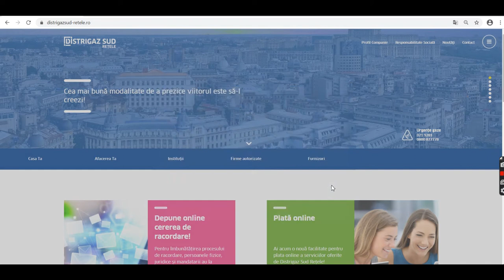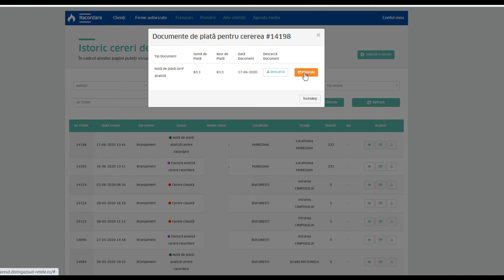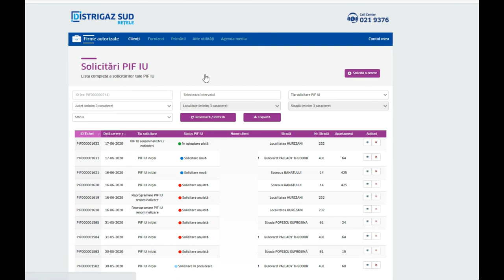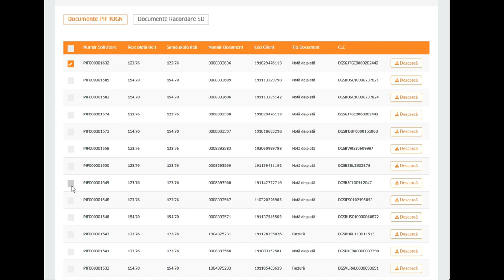Tutorial Portal DGSR